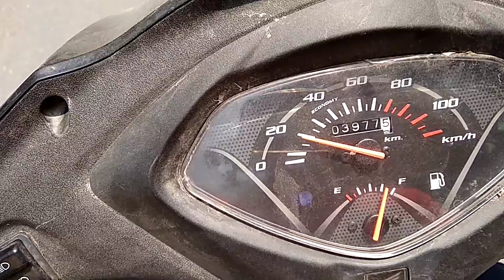Épisode du 29 mai 2018 : Excursion Découvertes en Scooty et Moto à Rishikesh, Inde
◄●○ Descente en Scooty depuis Tapovan jusqu'à Rishikesh ! ○●►

○●☼☺۞  LIVE  ○●☼☺۞☺☼●○ SCOOTY  ۞ TRIP ۞
◄●○ down  from Tapovan to  Rishikesh ! ○●►

Images  du  29  mai  2018

Voyages  Prodiges  ,  RishiKesh  &  Kerala  , Inde